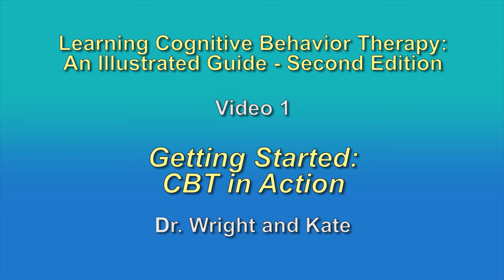Getting Started: Cognitive Behavioral Therapy in Action